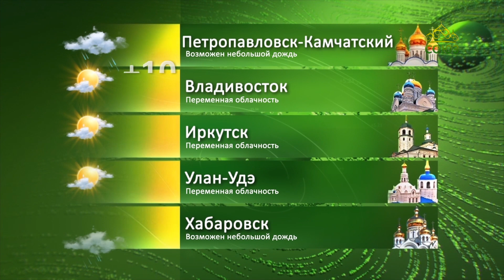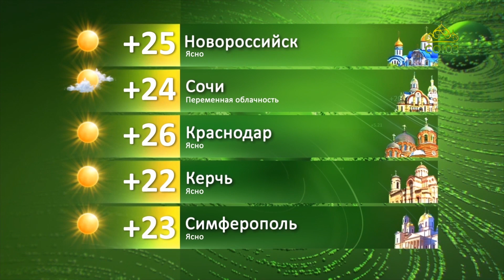Погода 22 сентября 2020